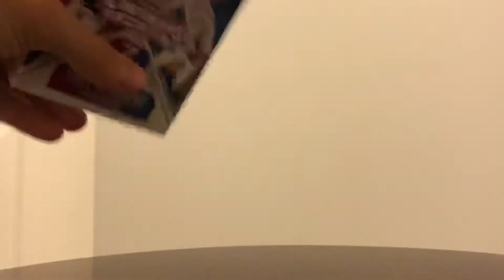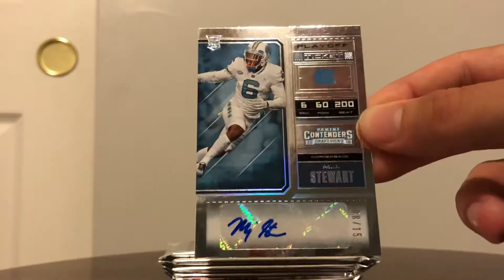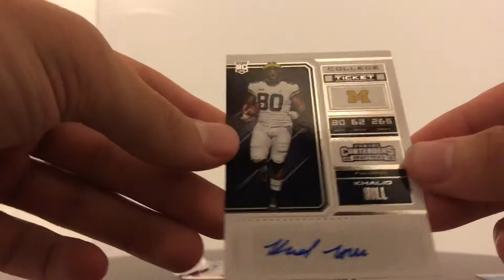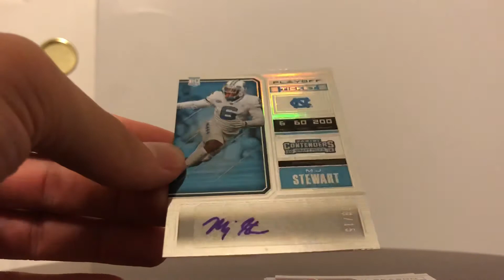2018 Contenders Football Blaster Box Opening! LOW d HIT!